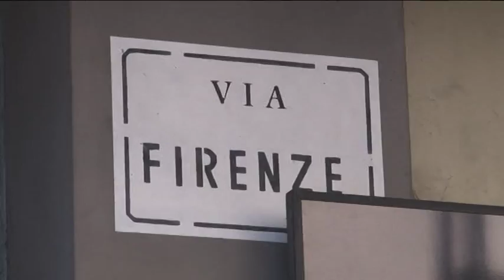Pescara, tavolo su emergenza smog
Le micro polveri registrate nella città di Pescara fanno scattare nuovi provvedimenti: dal 12 gennaio targhe alterne, subito riscaldamento contingentato e lavaggio strade. L’incontro con associazioni e ambientalisti diventa un tavolo di lavoro. Il sindaco annuncia: “Dopo l’emergenza, riviera pedonale”